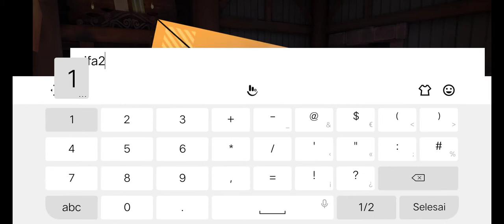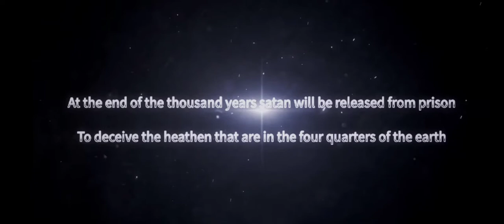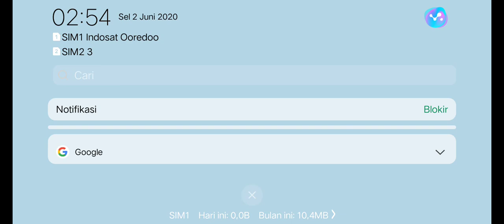Game play Dragon raja-SEA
Disini guah merkonmendasikan game untuk para wibu dimana game dragon raja-sea ini mempunyai game play yang sangat mudah dah grafik dari gamenya ini lumayan cuy
Ok simak videonya ampe selesai

Download game:
Dragon raja-sea